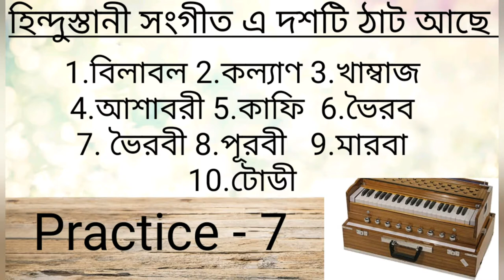Harmonium basic practice lesson//হারমোনিয়াম অভ্যাস // ঠাট- বিলাবল, কল্যাণ,খাম্বাজ,আশাবরী,কাফি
Harmonium basic practice lesson//কিভাবে হারমোনিয়াম অভ্যাস করবেন//

বন্ধু ভিডিও তে আশাবাদী এর স্থানে আশাবরী পড়ুন ।অনিচ্ছাকৃত ভুল ক্ষমা করুন ।

এই ভিডিও তে রাগ/ঠাট.- বিলাবল, কল্যাণ, খাম্বাজ, আশাবরী, কাফি এর আরোহণ ও অবরোহন দেখুন ।অভ্যাস করুন এবং ঘরে বসে গান শিখুন ।

পরের ভিডিও তে বাকি পাঁচটি ঠাট এর আরোহণ ও অবরোহন দেখুন ।